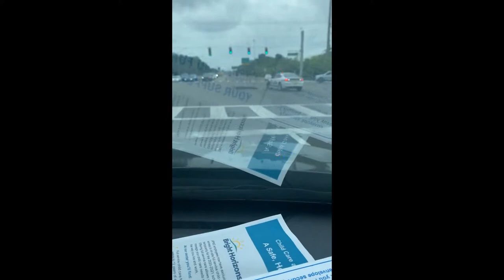Dog Meets Pet Crawfish For The First Time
This dog meets a pet crawfish for the first time. He doesn't seem to like his new brother if you ask me. Follow Pet Geeks for more videos like this including every animal under the sun!